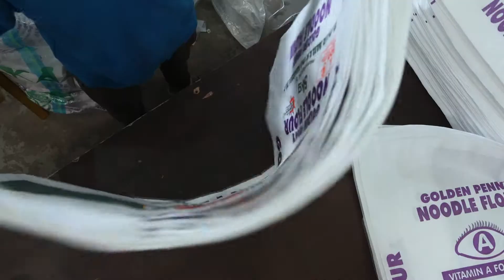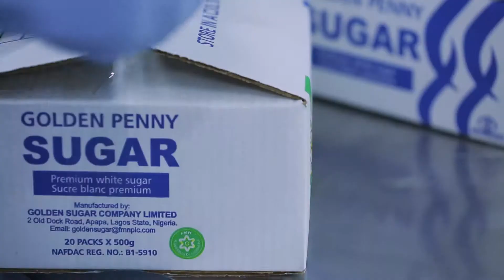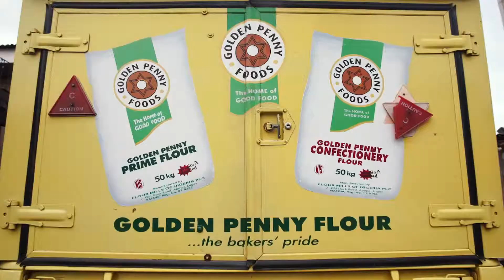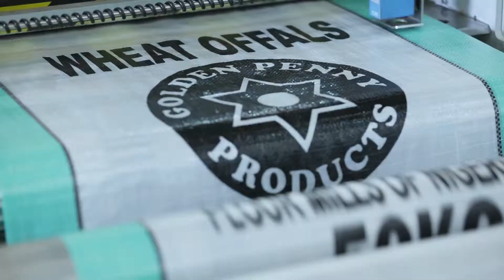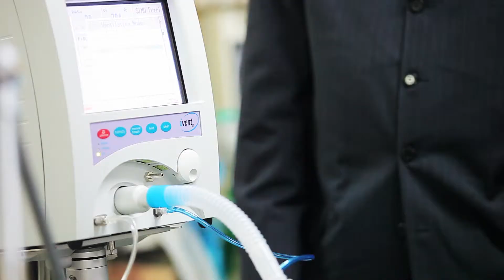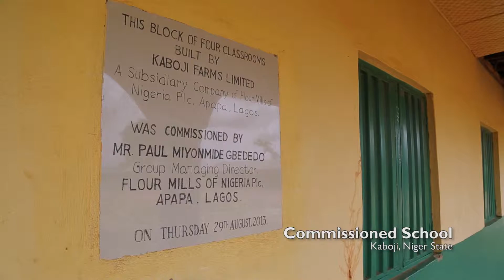Agro Allied Corporate